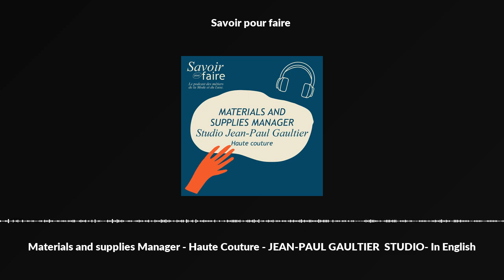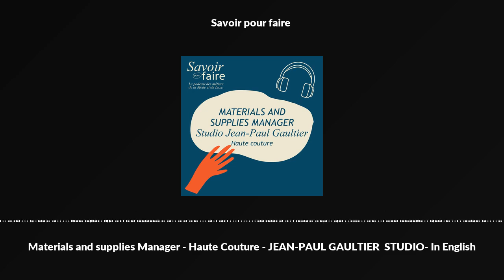Materials and supplies Manager - Haute Couture - JEAN-PAUL GAULTIER STUDIO- In English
Have you ever wondered who is behind the hands that make fashion and luxury items every day? Behind every piece of clothing, every accessory and every object, there are men and women perpetuating these practices on a daily basis and passing down their passion. In this podcast we will meet these lovers of know-how, the faceless people who hold precious knowledge on how to make the fashion and luxury items of tomorrow. Today, we go behind the scenes to hear from these men and women in the wings, who will tell us about their profession, their passion, their desire to pass down a unique know-how. Because now more than ever in France, we need to ensure the continuation of these exceptional professions. Welcome to the podcast Savoir pour faire.

To enter the House of Jean-Paul Gaultier feels like walking into some kind of spectacle, and entering his personal Haute Couture studio in Paris is particularly exceptional. The Gaultier House is part of a very private club of design houses authorized to take advantage of the Haute Couture label. Located in the heart of Paris, some twenty male and female artisans bring some of the most iconic contemporary French designs to life. All of this happens under the watchful eye of Fanny Thinsselin and Amandine Gonet, the first and second seamstresses in the workshop. And then there is Céline, Céline Têtedoie, who is responsible for finding the workshop’s materials and supplies amidst hundreds of samples of satin, tulle, buttons, and boning. Céline is responsible for all of the designer and